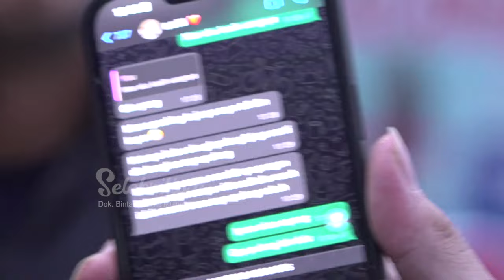Istri Hapus Foto-foto di Sosmed, Ini Klarifikasi Aditya Zoni